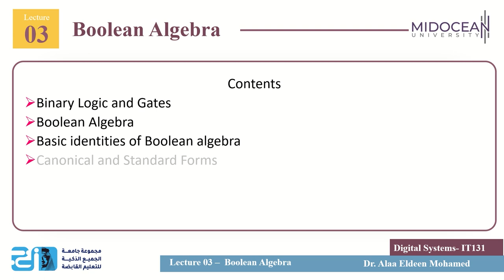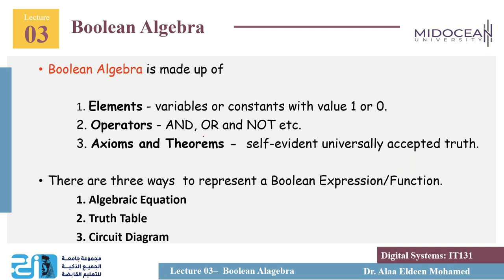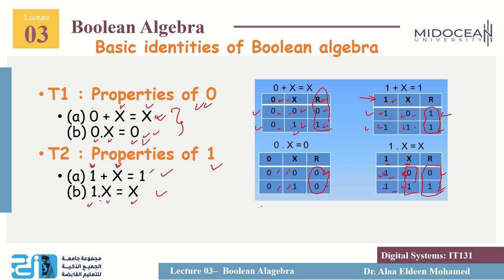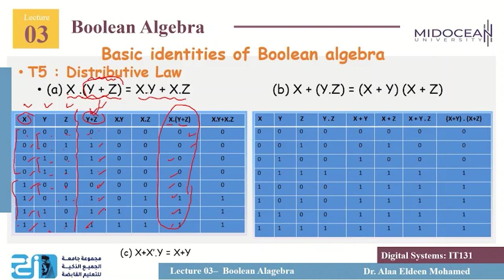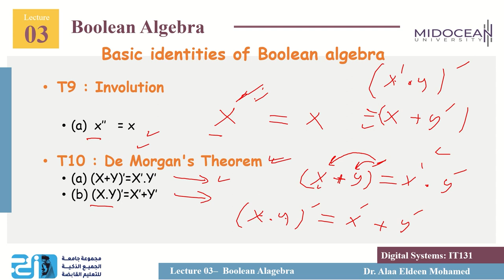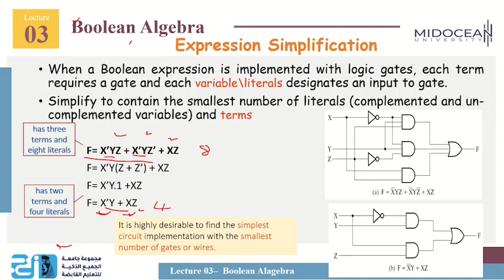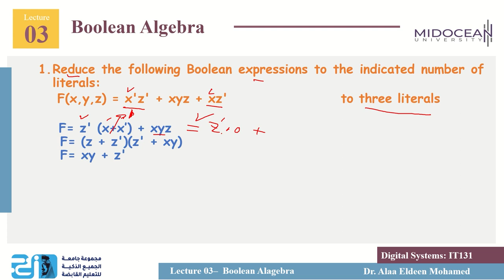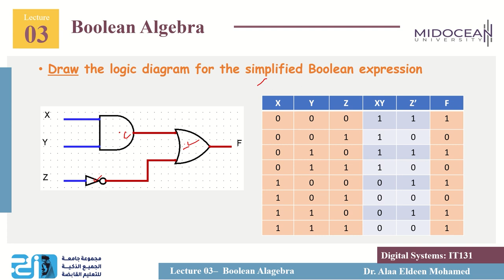Bachelor of Science in Information Technology -Digital Systems - Lecture 3